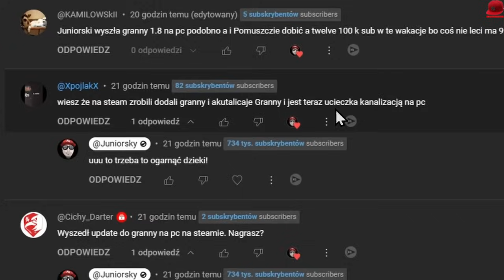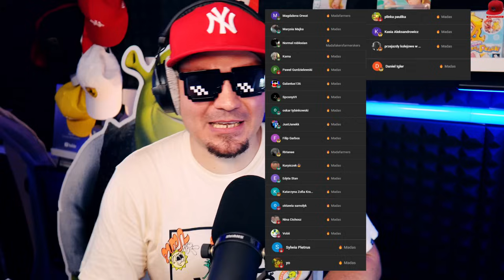😮 GRANNY WRÓCIŁA I KTOŚ MA OCHOTĘ NA POMIDORÓWKĘ! *update* | Granny #41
GRANNY - PL/Po Polsku - Let's Play (PL/Po Polsku) - GDYBY SIEMA SĄSIAD BYŁ BABCIĄ... :D

👆👆👆 PRZYDATNE LINKI 👆👆👆